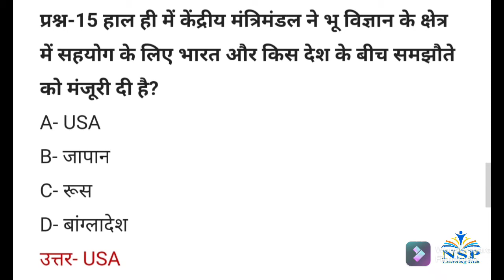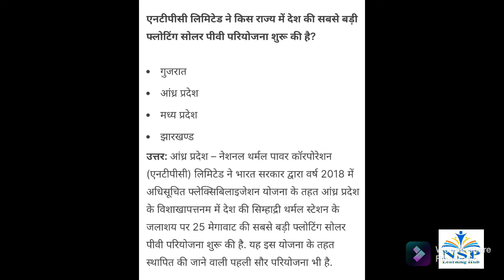Current Affairs of 24 August 2021